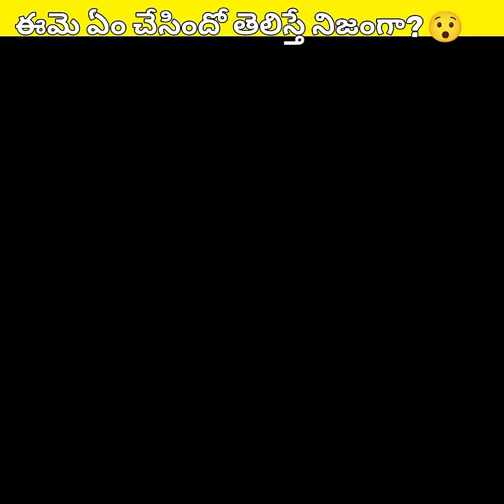most inresting facts Telugu